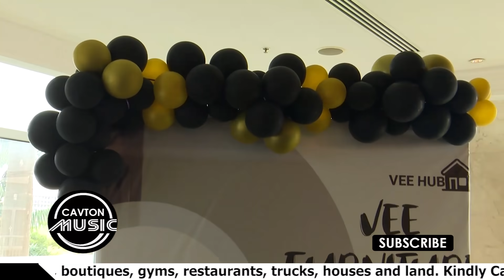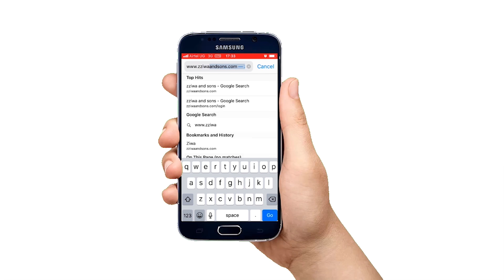Vivian Tendo's Graduation Party. Ray P & Kaiyz congratulate her at Sheraton Hotel